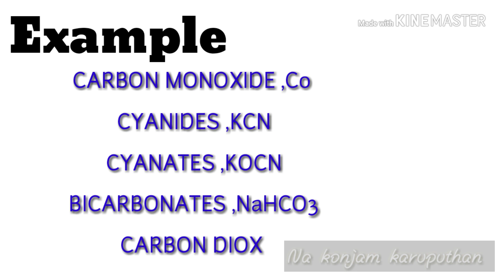Organic chemistry definition and example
In this video we see organic simple definition and example